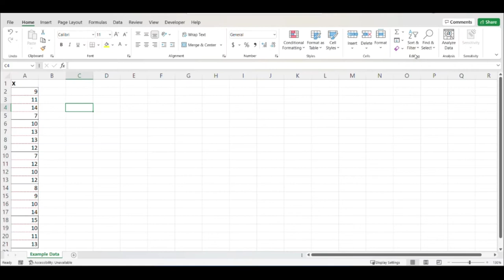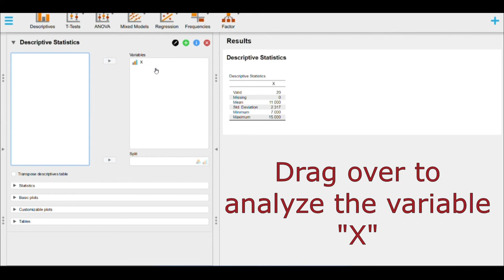Min, Max, Skewness, and Kurtosis in JASP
0:00 - Preparing the Data in Excel
0:42 - Open the Data in JASP
1:06 - Get Basic Descriptive Statistics in JASP (e.g., Mean, Minimum, Maximum)
1:22 - Get Additional Statistics in JASP (Distributions [e.g., skewness, kurtosis])